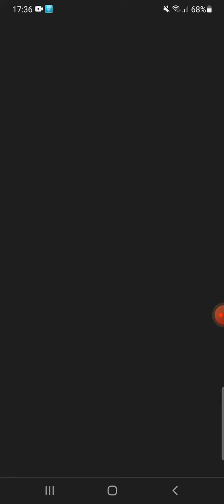dicas zara perfumes wonderrose 😉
Dica Zara Wonder Rose